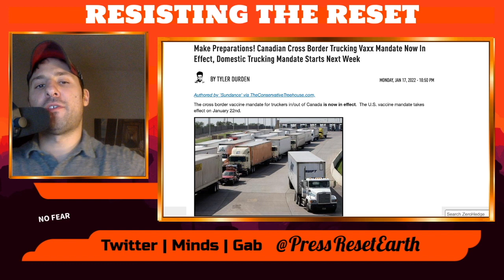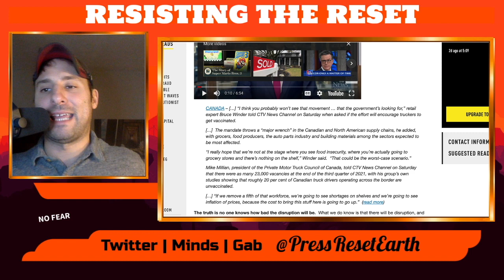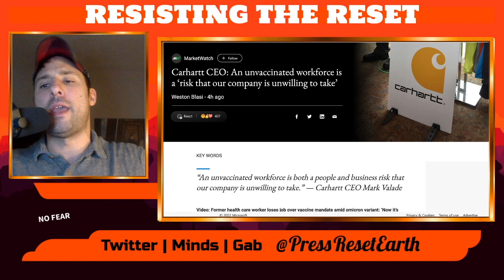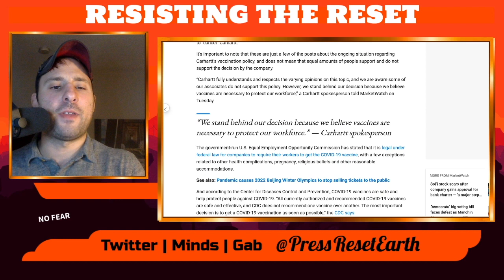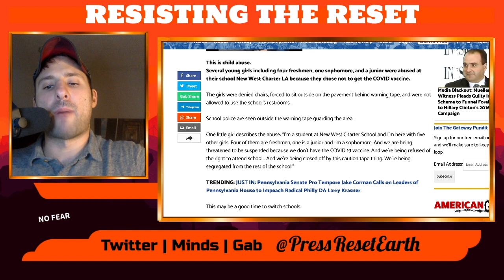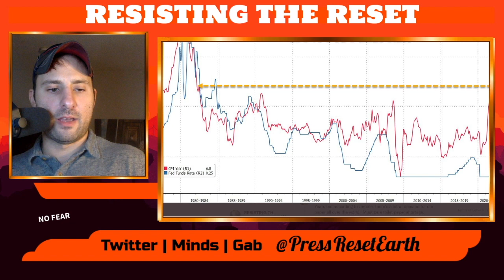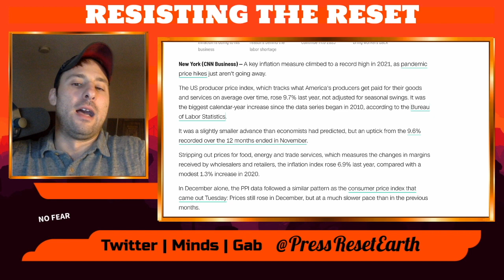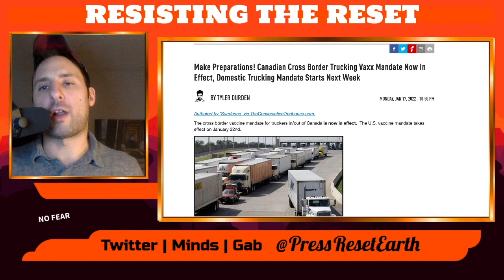Trucker Strike Begins Over US-Canada Border Vax Mandate | Supply Chain to Likely WORSEN